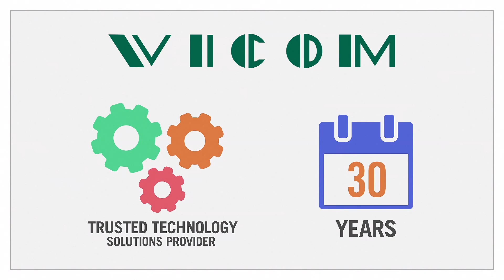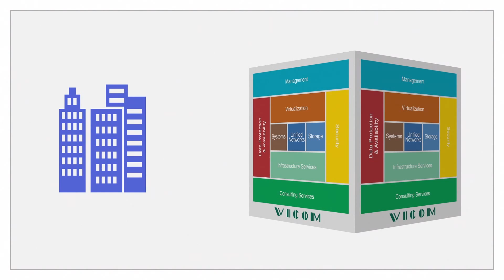The Vicom Cube